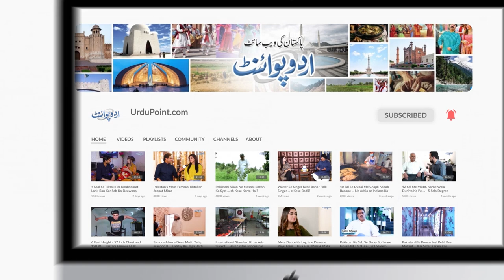Imran Khan Par Firing Ke Waqt Unke Sath Goliyan Khane Wale Ahmad Chattha - Exclusive Interview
Ahmad Chattha is a senior PTI member from Punjab who belongs to Wazirabad. During the assault on Imran Khan in the long march, he was accompanying his Leader, Imran Khan. He also got injured during the incident and sustained 4 to 5 injuries. UrduPoint anchor Danish Hussain has interviewed him about the incident. What happened that day, what he saw and how they saved themselves, let us know in this video.